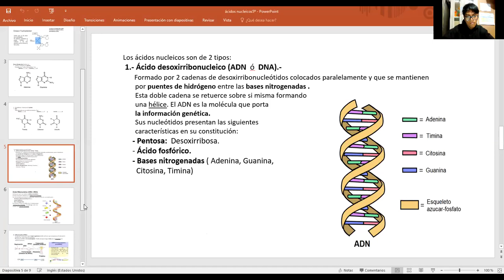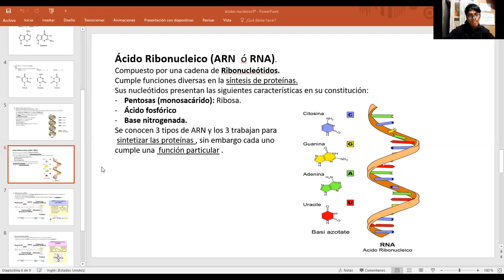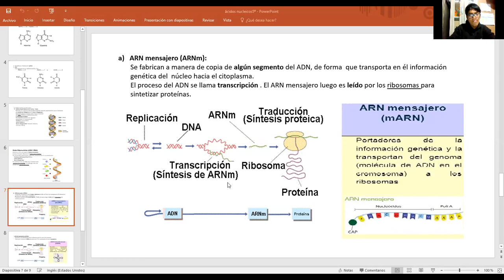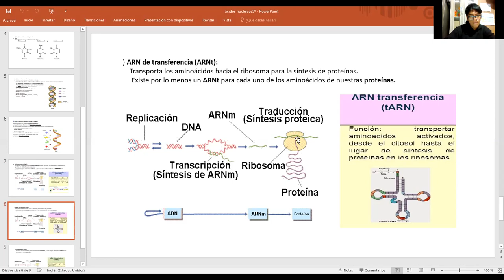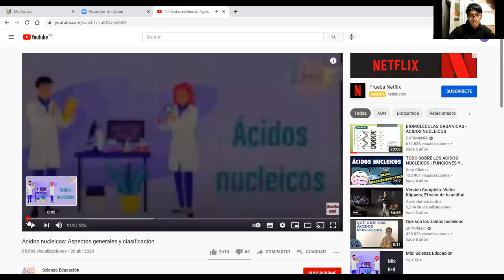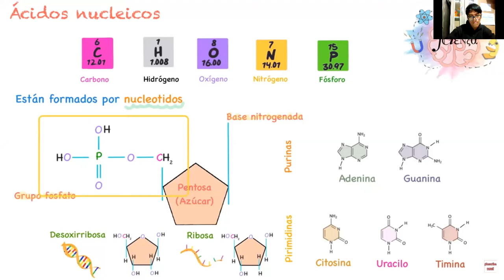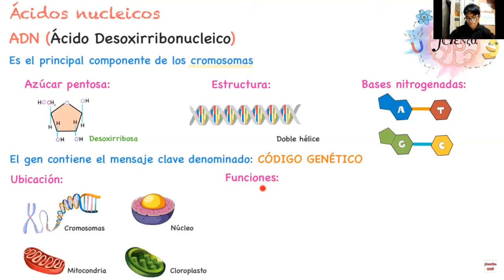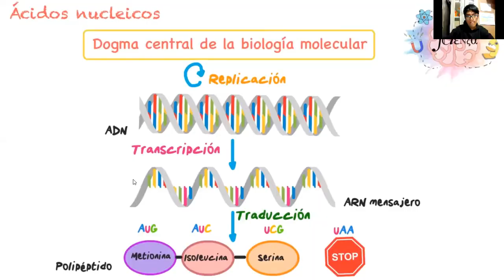Ácidos nucleicos 4-II